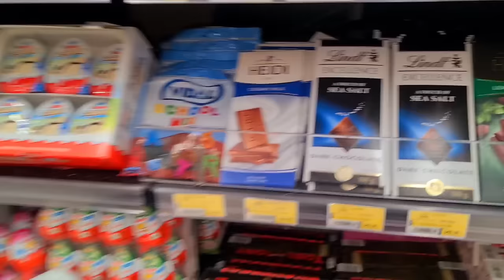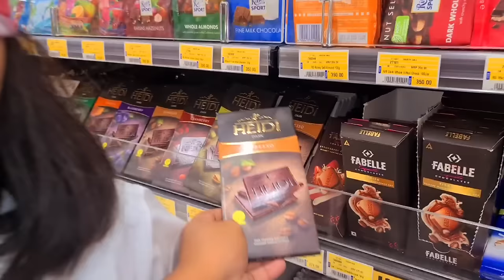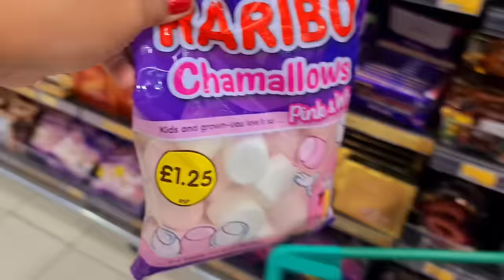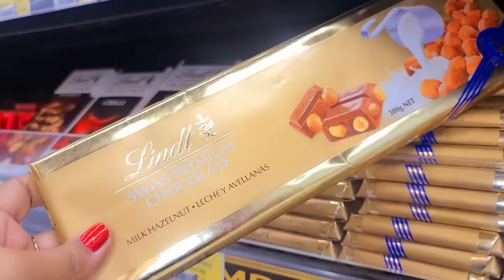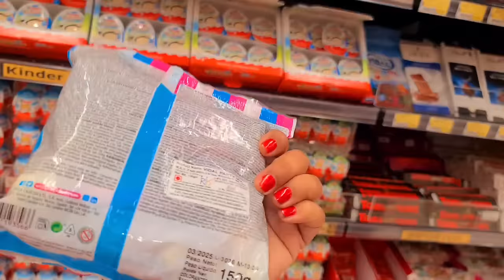Touching Challenge എത്ര Try ചെയ്തിട്ടും കണ്ടുപിടിക്കാൻ പറ്റുന്നില്ല